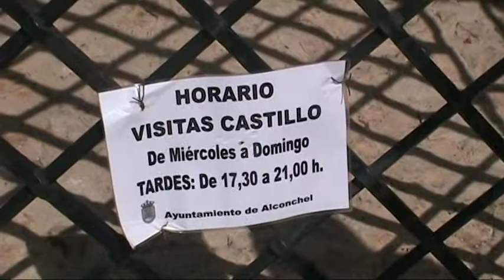Confluviales de Badajoz HD